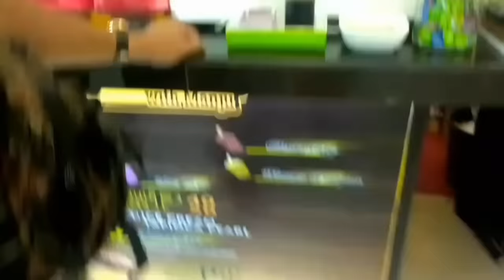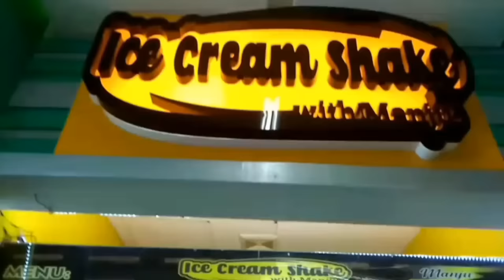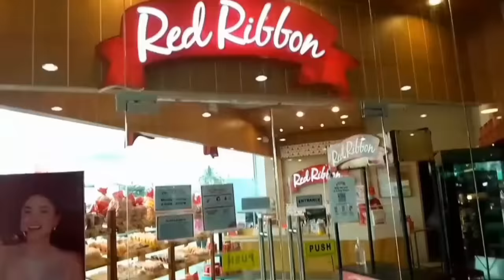part 16 Ang pagpasyal ni markey Ng mall#fb accnt jovanie alquisar naka opo sa duyan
vesit my facebook page jovanie alquisar